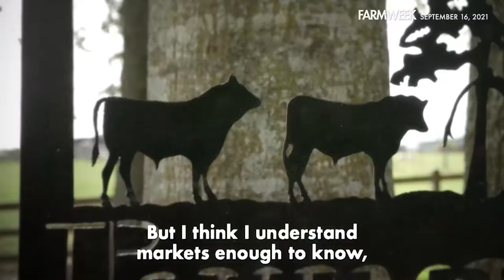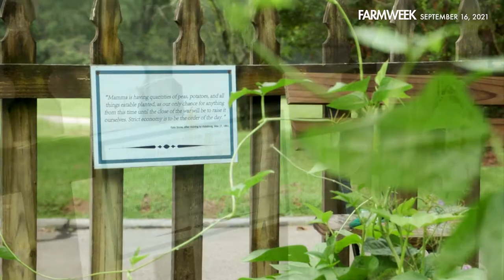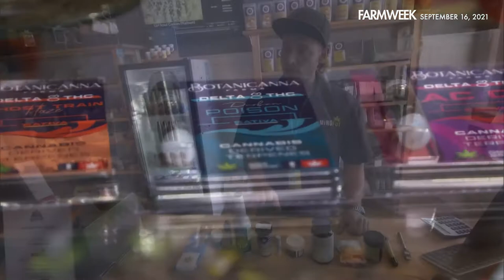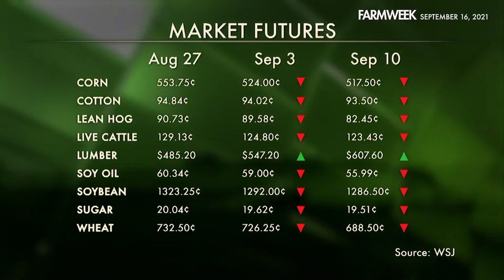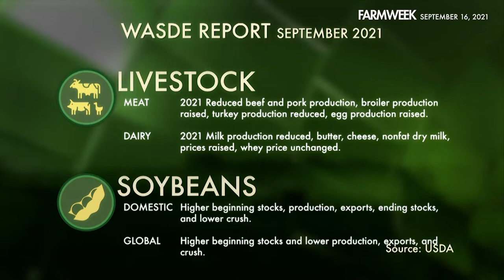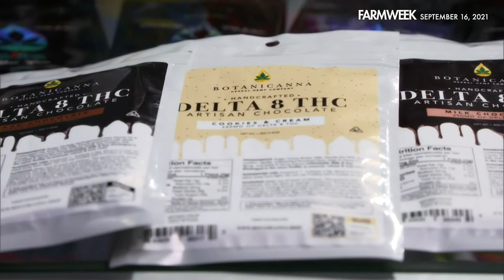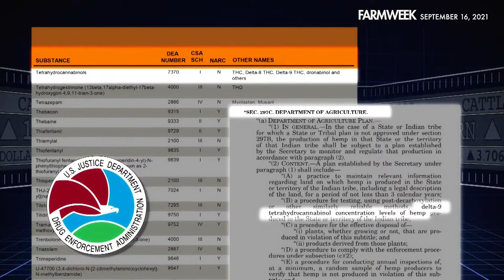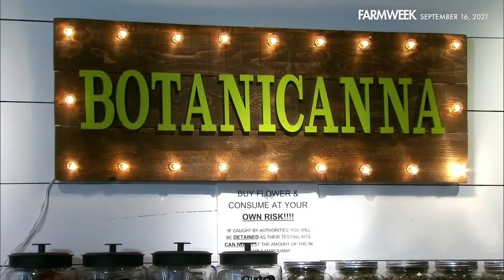Farmweek | September 16, 2021 | Full Show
IN THIS EPISODE OF FARMWEEK: Some think more COMPETITION for meatpackers might be a good idea! In Southern Gardening, it's called “Heritage Garden,” an amazing connection to a BYGONE ERA. In the markets, last week we “time-traveled” to Washington, D.C. for a WASDE report -- this week we get the numbers for REAL! And in our feature, HEMP VERSUS MARIJUANA: two competing economies!